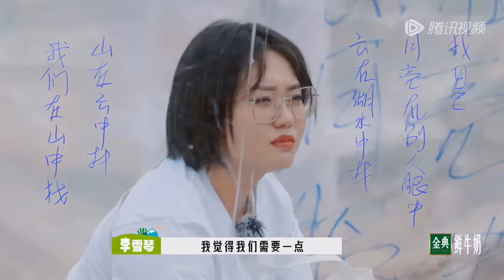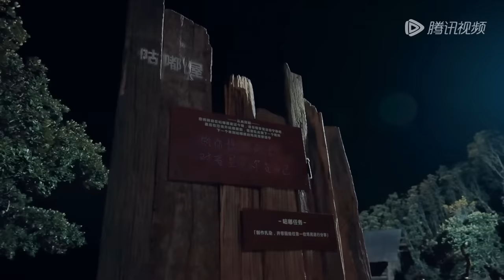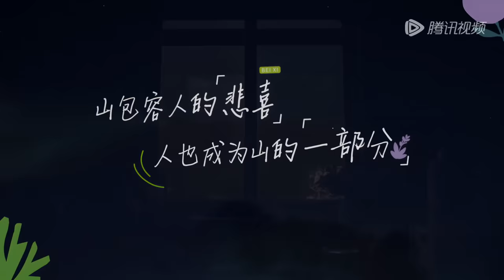第5期-下：汤晶媚暴走孟子义贴心安慰 全员篝火晚宴告别雪山丨《五十公里桃花坞 第3季》Wonderland S3 EP5-2 FULL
当集看点：周一围谈老友张颂文，六五零台庆玩游戏

节目简介：《五十公里桃花坞S3》是一档生活类社交观察真人秀。本季邀请15位嘉宾来到距离城市中心50公里的海边桃花坞，共同生活21天。节目将探寻在不同社交距离的变化下，当代社会群居生活的多种面貌，并书写美好群居生活的新答案。

00:00 更多精彩视频尽在 WeTV / Tencent Video APP
00:30 下载 WeTV / Tencent Video APP 看海量完整版腾讯视频